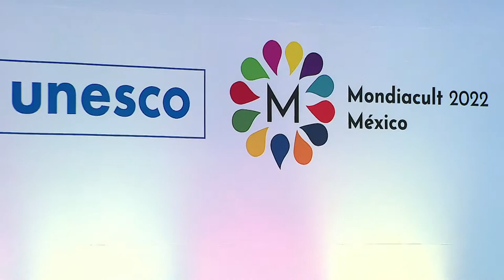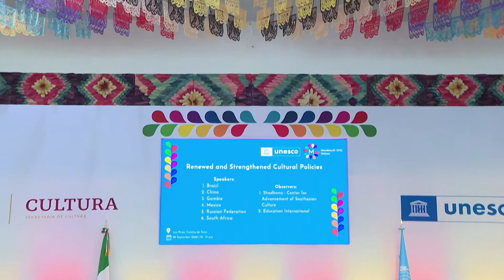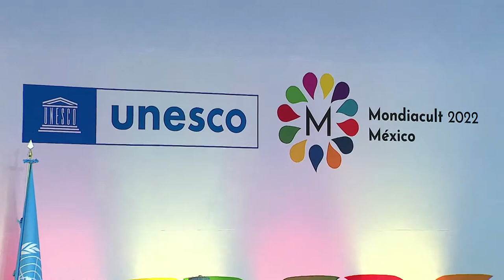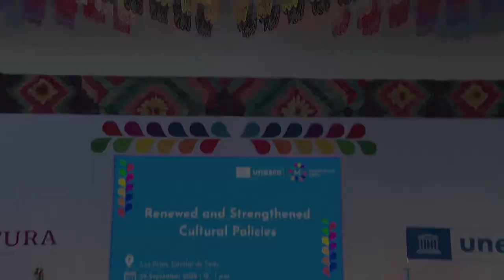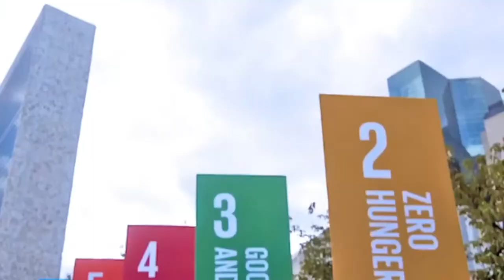Mondiacult 2022. Renewed and strengthened cultural policies 5 (EN)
Día 2, Sesión temática ""Políticas culturales renovadas y reforzadas 5""
Jueves 29, 12:00 - 13:00 h.
Complejo Cultural los Pinos, cancha de tenis.
Transmisión en inglés